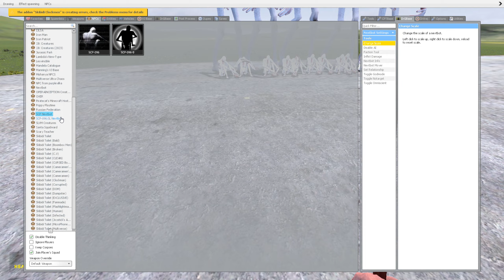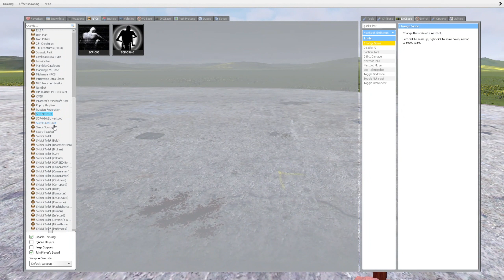NEW HUGGY WUGGY TRAIN EATER VS SCP-096 In Garry's Mod!